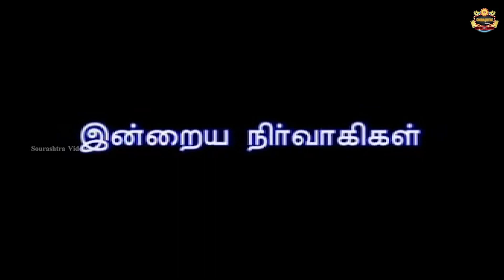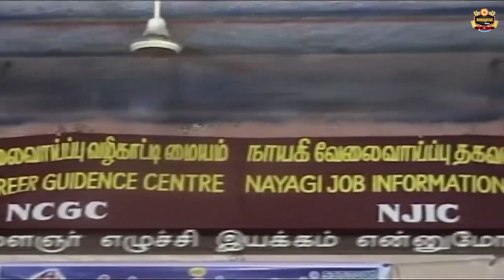பதவி தேய் பரந்தாமா | Pathavi dhei Parandhaama Song | நாயகி ஸ்வாமிகளின் சேவையாளர்கள் | V.K.Neelarav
நாயகி ஸ்வாமிகளின் கீர்த்தனைகளை இசையமைத்து பாடியிருப்பவர் :
V.K . நீலாராவ்

தமிழில் விளக்கவுரை வழங்கியிருப்பவர் :
திரு. நாஞ்சில் கிருஷ்ணபிரியன்

பக்கவாத்தியக்குழுவினர் :
திரு. நெல்லை R. ரவீந்திரன் - வயலின்
திரு. M.R. மனோகரன் - புல்லாங்குழல்
கலைமாமணி திரு.இரா. குப்பண்ணா
திரு. B.K. சுதர்ஸன் - மிருதங்கம்

தயாரிப்பு & இயக்கம்
திரு. V.K. நீலாராவ்

வெளியிடுவோர்
திரு V.K.N. காசிவிஸ்வநாதன்
திரு V.K.N. வெங்கடேஷ்
திரு V.K.N. சூரியபிரகாஷ்

Sourashtra Videos